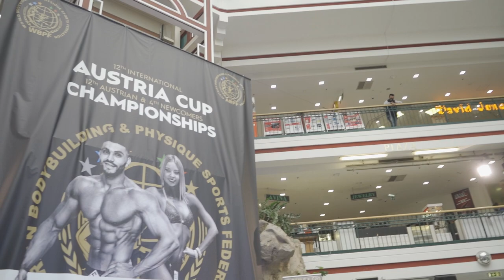MEA 2021 - goes Modeling contest (Lugner City)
Welcome to the official YouTube channel of the MISS EARTH Austria.
since 2011.
Miss Earth Austria 2021 - Enya Rock.
the current franchisee is Melanie Gassner.
Thanks to all our Partners

& Thanks to  our lovely top 10 & team

We will publish videos of the Miss Earth pageant and also updates about our work for Miss Earth Austria.